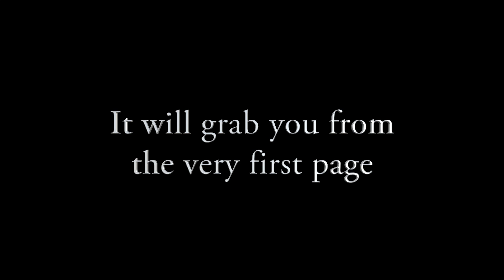The Ghost Between Us by Author Pete Nunweiler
Toby and Anna Miller were a perfect couple. Romantic, passionate and truly best friends. When he loses her after a car accident, he takes a leave of absence from work to carry out his promise to Anna and moves to the "Forever House" in the mountains of Tennessee. It's their dream come true carried out by one.

Soon after he settles in, he hears strange noises in the house but brushes them off until his realtor, Alex, shares a dark secret with him and he learns of her heartbreaking connection to the house. Over time, Toby and Alex become closer.

As a paranormal enthusiast, Toby no longer dismisses the strange noises and tries to connect with the entity in the house.  Toby's increasing obsession with the paranormal builds an obsession with the ghost, sparking a forbidden love triangle.

Will the entity keep Toby and Alex apart?

The Ghost Between Us is where paranormal romance meets suspense thriller. It will grab you from the very first page and won't let go until the last.

"It's not that often that a book draws me in as much as yours has.  Not only that, but I have honestly never been so moved as I was when reading your first few chapters.  The story is extremely well-written and thoroughly enjoyable, great job!" ~Laura M Wilkinson

All online book and eBook retailers.